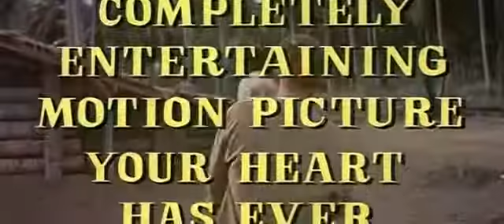Heaven Knows, Mr. Allison - Trailer - Deborah Kerr Films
A Stolen Paradise is a controversial new book about the making of John Huston's film The Night of the Iguana and its impact on Puerto Vallarta, Mexico.